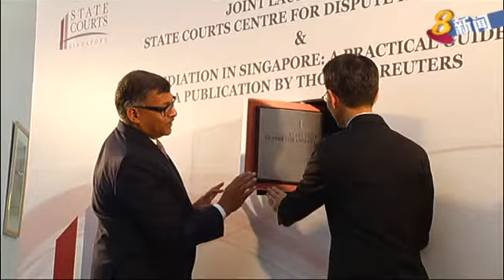国家法院设立纠纷调解中心 鼓励庭外和解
国家法院设立纠纷调解中心，鼓励庭外和解，为争辩双方节省时间和费用。中心将通过寻求诉讼以外的各种纠纷解决途径，及时处理公众的纠纷。